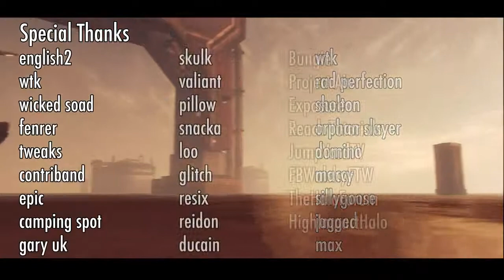BRACE | Nate Pahlow and Twisted Metalsomeone | Halo 3 Trick Jumping Montage by Joshington